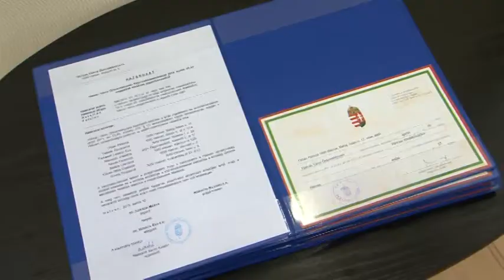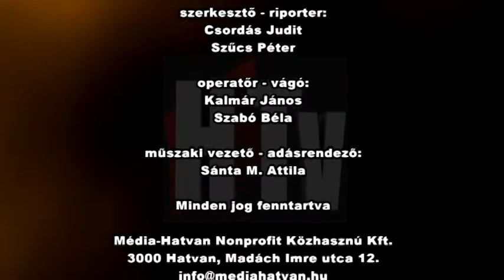HTV Híradó 20150528